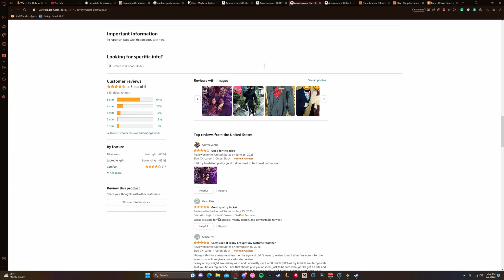Risk of Rain 2 Funnies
I HAVE NO STORAGE LEFT RAHHHHHHHHH